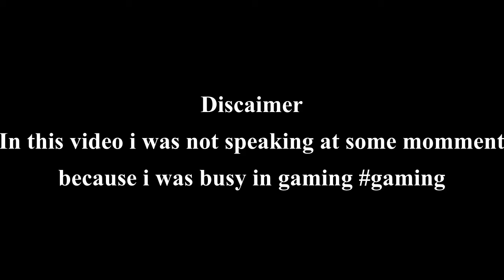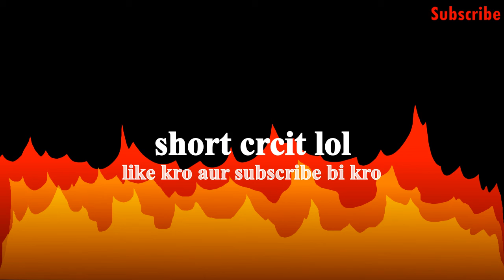The best ever PC game .Just cause part 1 low end PC game .top game high end game game play channel 🔥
hello dosto

in this this video we have played just cause 2
the best video game i had ever played i wish that every on should play this channel . i am doing so hard work for that .

please show support.

1920x1080 Medium-Very High settings

Genre: Action, Adventure
Developer: Avalanche
Publisher: SQUARE ENIX, Eidos Interactive
Release Date: March, 2010

Minimum:

OS: Microsoft Windows Vista (Windows XP is unsupported)
Processor: Dual-core CPU with SSE3 (Athlon 64 X2 4200 / Pentium D 3GHz)
Memory: 2GB System Memory
Hard Drive: 10GB of free drive space
Graphics: DX10 compatible graphics card with 256 MB of memory (Nvidia GeForce 8800 series/ ATI Radeon HD 2600 Pro)
Sound: 100% DirectX 10 compatible sound card
DirectX®: Microsoft DirectX 10
Recommended:

OS: Microsoft Windows Vista SP1 or Windows 7 or window 10,8,8.1
Processor: Intel Core® 2 Duo 2.6 GHz or AMD Phenom X3 2.4GHz or equivalen
Memory: 3GB system Memory
Hard Drive:
Graphics: DX10 compatible graphics card with 512 MB of memory (Nvidia GeForce GTS 250 series/ ATI Radeon HD 5750 series)
Sound: 100% DirectX 10 compatible Dolby Digital 5.1 sound card
DirectX®: Microsoft DirectX 10.1

gta v lag free,
gta v lag fix 4gb ram i5,
gta v lag after some time,
gta v lag after playing for awhile,
gta v lag ao dirigir,
gta v car lag fix,
gta v dual core lag fix,
gta v car driving lag fix,
cara mengatasi lag gta v ram 4gb,
cara fix lag gta v,
gta v com lag,
como quitar lag gta v pc,
gta v grass lag,
gta v lag on high end pc,
gta v lag issue,
gta v lag in city,
gta v lag fix intel hd graphics,
gta v lag fix intel hd 4gb ram,
gta v pc lag fix intel
gta v intel hd 4000,
gta v intel hd 620,
gta v intel hd 520,
gta v intel hd graphics,
gta v intel hd 4000 core i3 4gb ram,
gta v intel uhd 620,
gta v intel core 2 duo,
gta v intel hd 3000,
gta v stuttering,
gta v stuttering fix,
gta v stutter while driving,
gta v stuttering fix pc amd,
gta v stuttering fix nvidia,
gta v stuttering fix pc,
gta v stuttering fix pc nvidia,
gta v stuttering 4gb ram,
gta v stutter lag fix,
gta v stuttering fix laptop,
gta v stutter fix,
gta v stutter fix nvidia,
gta v stutter pc,
gta v stutter fix mod,
gta v stutter when driving,
gta v stutter 8gb ram,